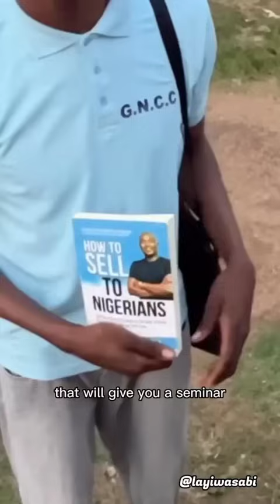BEST OF QUOTES FROM LAYI😂😭🤣 (First half of 2024) /LAYIWASABI